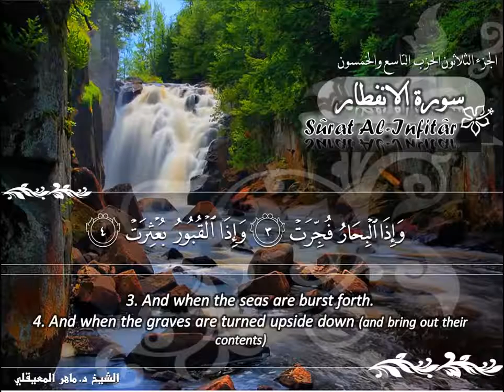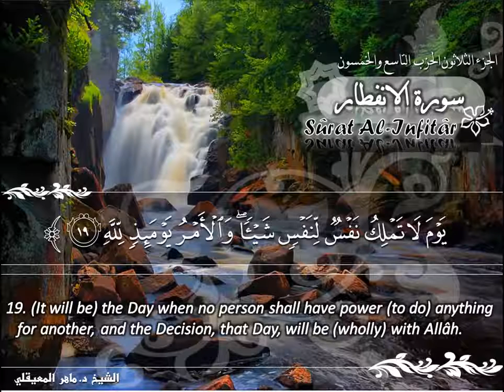سورة الإنفطار ماهر المعيقلي Sûrat Al Infitar Maher Al Muaiqly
English & Arabic Translation